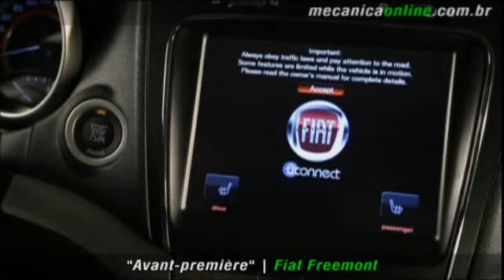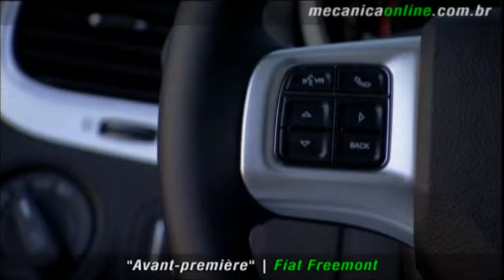Fiat Freemont - Avant-Première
Devido uma adequação as novas normas do YouTube tivemos que inserir novamente o vídeo acima, perdendo as visualizações anteriores, mas mantendo a informação para você, nosso internauta. Obrigado!

Avant-Première Fiat Freemont